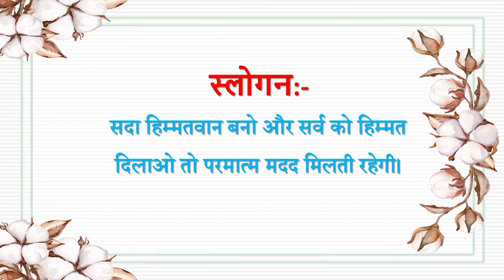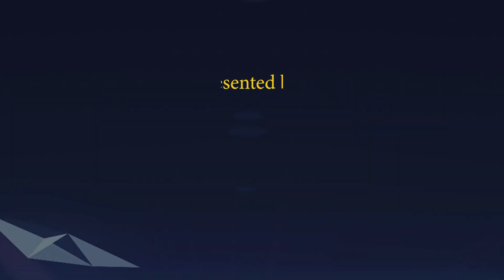Aaj ki Murli se... Slogan 21-03-2023 by BK Sunaina Behen from Om Shanti Retreat Centre, Delhi-NCR